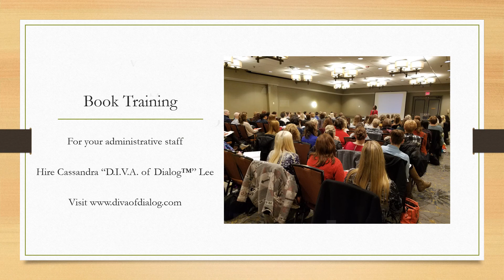“Tackle It Tuesday™” Inspirational Tip: Adversity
The “Tackle It Tuesday™” Inspirational Tip is a weekly inspirational message by Career Advancement Strategist™ Cassandra “D.I.V.A. of Dialog™” Lee. Each week she sends you a quote from her extensive collection of quotes from famous and not-so-famous people. The quote is part of her collection because it inspired, uplifted, and empowered her at some point in her life. She shares the quote with you in hopes it will inspire, uplift, and empower you, too. The featured quote of this inspirational message is about “Adversity” from Napoleon Hill. Enjoy!